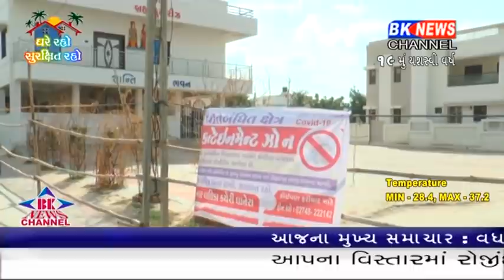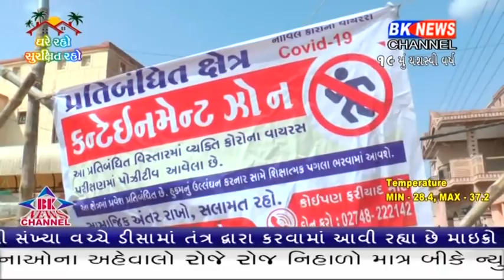ધાનેરા તાલુકામાં ચાર જેટલા કોરોના પોઝીટીવ કેશ આવતા તંત્રની ચિંતા વધી